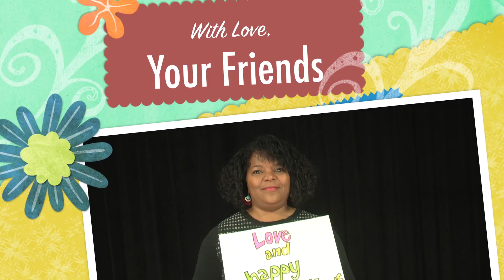A Few Words of Thanks